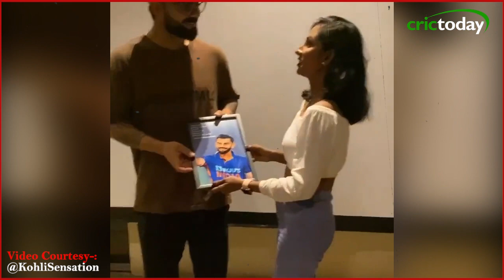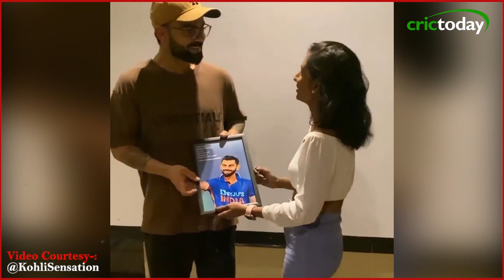कोहली ने श्रीलंका की महिला का 14 साल पुराना सपना किया पूरा | Virat Kohli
Sri Lankan Fan gifted portrait to Virat Kohli